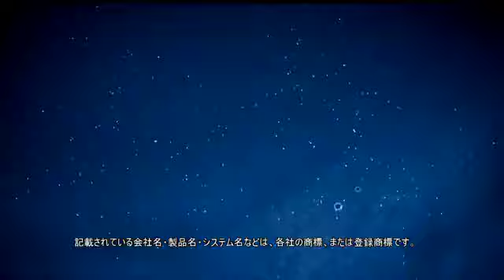【新生FF14】エオルゼアレポート13 似我蜂団【ゆっくり実況】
FF14攻略向け
FinalFantasyXIV